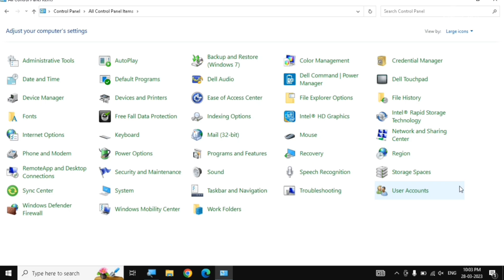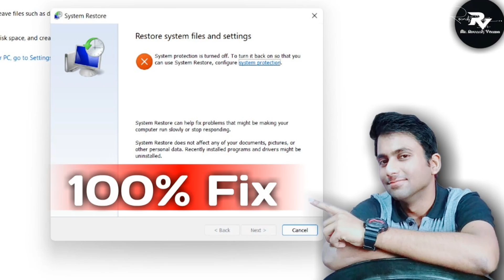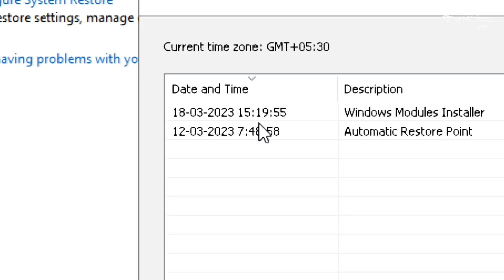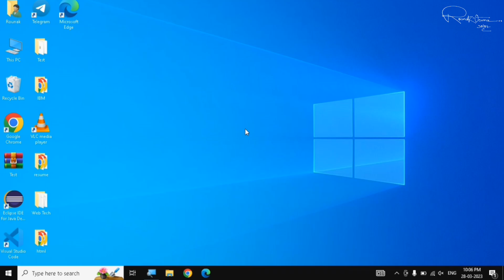Windows 10 System Restore Full Tutorial in Hindi (2025)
Namaste doston! Aaj ke is video mein hum seekhenge ki Windows 10 System Restore kaise karein. Agar aapka system slow ho gaya hai ya kisi wajah se aapko errors face ho rahe hain, toh System Restore ek behtareen tool hai jisse aap apne Windows 10 system ko pehle wale stable state mein laa sakte hain.

How to restore Windows 10 to a previous date
Windows 10 System Restore Hindi
System restore in Windows 10
Windows 10 restore system tutorial
How to fix Windows 10 using system restore
Windows 10 restore points
System restore in Windows 10 step by step
Windows 10 restore failed error fix
Restore Windows 10 to earlier time
Windows 10 troubleshoot system restore
How to recover Windows 10 to previous state
System restore in Windows 10 tutorial Hindi
How to create restore points in Windows 10
How to use system restore in Windows 10
Windows 10 system restore 2025
How to fix corrupted Windows 10 with restore
How to go back to an earlier version in Windows 10
Windows 10 restore points tutorial Hindi
Windows 10 recovery options
How to restore Windows 10 without losing files
Windows 10 recovery system restore Hindi
System restore Windows 10 complete guide
How to use system restore in Windows 10 step by step
How to perform Windows 10 system restore
Windows 10 restore settings
System restore not working in Windows 10
How to repair Windows 10 using system restore
Windows 10 restore point not showing
How to fix Windows 10 boot issues
Windows 10 restore errors and solutions
Windows 10 system restore troubleshooting
System restore not available Windows 10
How to perform a factory reset on Windows 10
Windows 10 error fix using system restore
How to reset Windows 10 to factory settings
Windows 10 rollback tutorial Hindi
Windows 10 restore missing files
System restore Windows 10 without losing data
How to fix slow Windows 10 using system restore
System restore Windows 10 Hindi video tutorial
System restore troubleshooting Windows 10
How to restore system files in Windows 10
System restore points in Windows 10
How to undo a system restore in Windows 10
Fix Windows 10 problems with system restore
How to restore Windows 10 from a backup
How to use system restore to fix Windows 10 problems
Windows 10 recovery options full guide
Restore Windows 10 to factory settings without a disc
Windows 10 system restore not working fix
Windows 10 restore failed problems and solutions
How to recover Windows 10 after a crash
System restore error Windows 10 fix
How to fix startup problems in Windows 10
Windows 10 restore settings problems fix
How to restore Windows 10 after update
Windows 10 system restore not working solution
How to backup Windows 10 before system restore
What is system restore in Windows 10
Windows 10 restore points creation guide
How to fix Windows 10 using restore points
How to troubleshoot Windows 10 restore
System restore Windows 10 pro tutorial
How to restore Windows 10 with a restore point
Windows 10 recovery tutorial Hindi
How to use restore points in Windows 10 Hindi
Windows 10 system restore guide step by step
How to fix Windows 10 crashes using system restore
System restore Windows 10 steps Hindi
How to restore Windows 10 with recovery options
How to recover Windows 10 after crash
How to reset Windows 10 system restore
How to restore Windows 10 without losing apps
Windows 10 system restore problems and fixes
Windows 10 system restore not working tutorial
Windows 10 rollback guide Hindi
How to restore Windows 10 registry using system restore
Windows 10 troubleshooting restore failed
How to recover files after system restore Windows 10
Windows 10 restore and backup tutorial Hindi